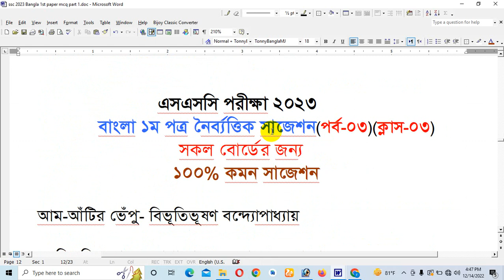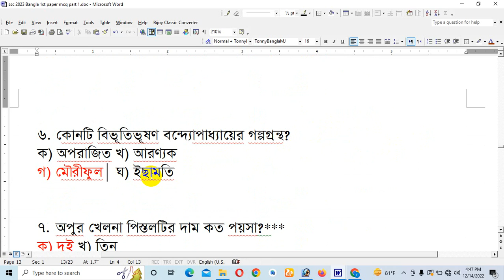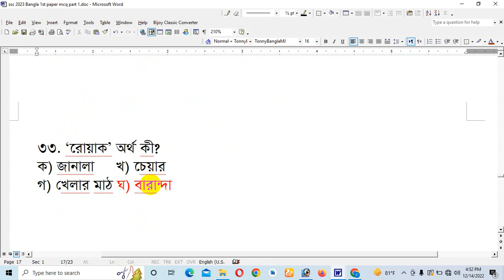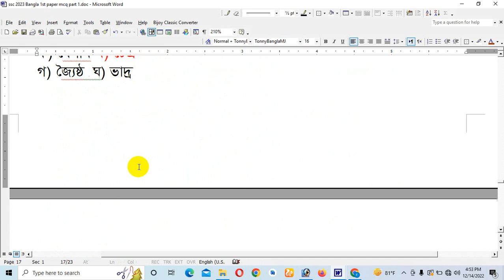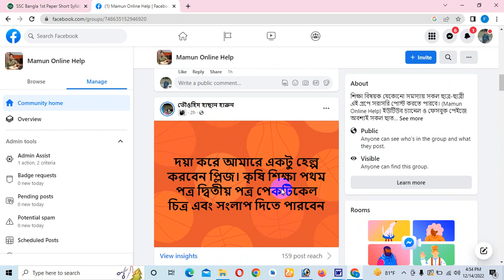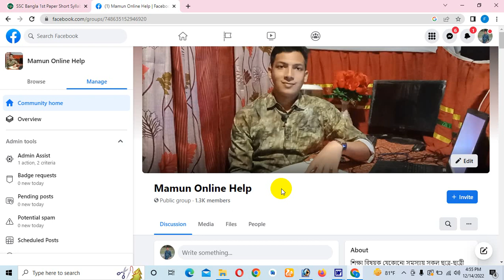এসএসসি পরীক্ষা ২০২৩ বাংলা ১ম পত্র অধ্যায় ‘আম আঁটির ভেঁপু’ নৈর্ব্যক্তিক সাজেশন, ক্লাস-০৩ | SSC Exam